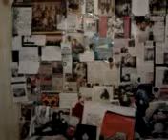DAMY RADĘ,GDY MAZUR ZA DORADZANIE NA STRONĘ PEPICZKÓW PRZEPĘDZIMY I PO LICHWIE!!!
CONCHITA GDY BIBLIA MÓWI:OD MOJŻESZA,TO MA NA MYŚLI CZASY MOJŻESZA!!! MOJŻESZ,TO TEŻ I ZAKON MOJŻESZOWY DOSŁOWNIE! GDZIE NIE MA MIŁOŚCI,TO ŻADNA WIEDZA NIE MA WARTOŚCI//PUSTE I PRÓŻNE SŁOWA U LOCH NA ROZRODZIE 500+!!! PAŃSTWO DA//SPANIE ZA DARMO NAUKA ZA DARMO WSZYSTKO ZA DARMO,GDY LIDKA MUSIAŁA ODPRACOWAĆ KIEDYŚ,A DZIADUKI CHCĄ I CHCĄ//! DZIKA REPRYWATYZACJA MIESZKAŃ!/ZŁODZIEJE MIESZKAŃ//AFERA W WARSZAWIE!CWANIAKI MUSZĄ SPORO SIĘ UCZYĆ,ABY NABRAĆ KOGOŚ? TAK!!